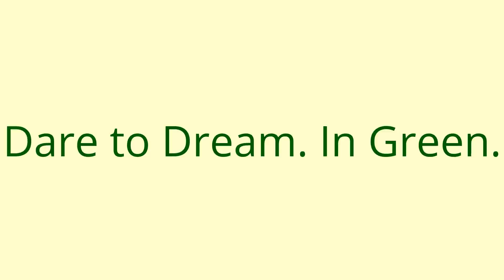Dare to Dream. In Green.